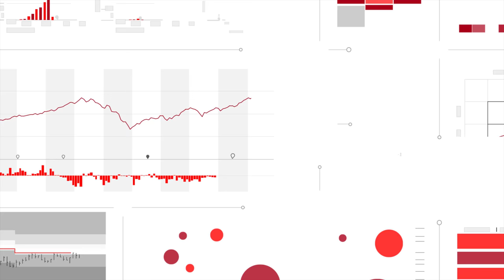What Investors Can Learn from Cricket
Sport and investing have a lot in common - grasp opportunities, avoid mistakes and defend your gains

Studio Guest: Dan Kemp - Chief Investment Officer, EMEA, Morningstar Investment Management